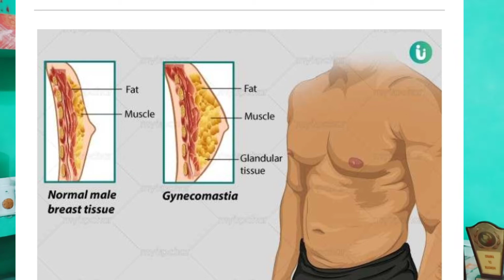How to Reduce Chest Fat | छाती की चर्बी कम कैसे करें | Gynecomastia or Chest Fat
this is episode third of fat loss series. in this video I will talk about how to reduce chest fat and also I will talk about gynecomastia or chest fat in man.

how to reduce chest fat
reduce chest fat
best exercise to reduce chest fat
exercise for chest fat
exercise to reduce chest fat
size for reduce chest fat
what is gynecomastia
chest fat
gynecomastia vs chest fat
chest fat solution
how to reduce body fat
Gyno vs chest fat
how to cure gynecomastia in man
how to cure gynecomastia
home remedies for gynecomastia
why gynecomastia in men
how to cure chest fat
top exercise for chest fat
how to cure lower chest fat
how to reduce lower chest fat
lower chest fat reduce exercise
how to cure body fat
बेस्ट एक्सरसाइज फॉर चेस्ट
home chest workout
चेस्ट फैट कम कैसे करें
छाती की चर्बी कम कैसे करें